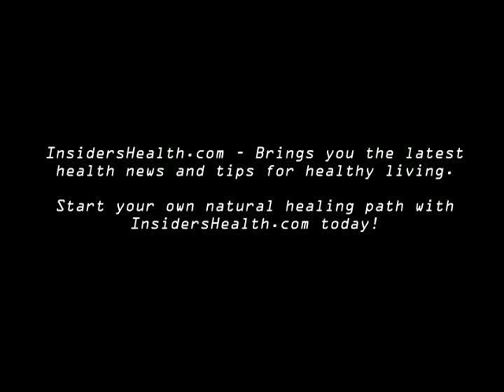Bedroom Workout Plan & Introducing Hollywood Healthbeat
How does frequent sex affect appearance, cardiovascular health, stress, longevity and your immune system? Your bedroom may be the best gym you ever belonged to. Also, IHTV introduces Hollywood Healthbeat, a special celebrity health edition. Those who seem to have it all still face health crises. Today we focus on David Arquette's addiction troubles.  IHTV episode 95